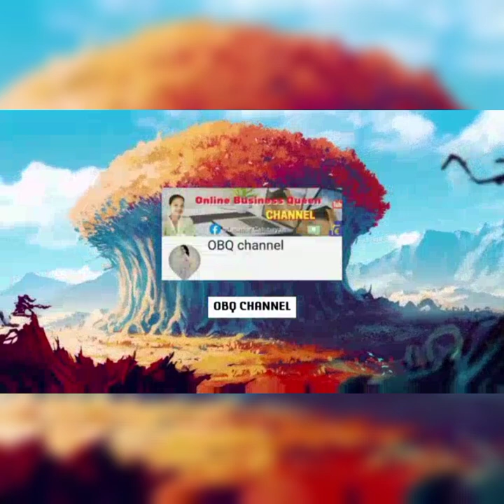UNBOXING RING LIGHT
What is a ring light Good For?

What is a ring light used for? The main function of the ring light is to lessen shadow and diffuse light evenly on the subject. Because of its ability to distribute light so evenly, it is great for close-up shots, whether photography or video.Rab. II 5,

Are ring lights really worth it?

If you're taking any sort of photos or videos at home, a ring light might be a worthwhile investment. ... Ring lights gained popularity from the photography community, but they've quickly become a must-have for all types of content creators thanks to their versatility.Rab. I 18, 1442 AH

Can I use a ring light with a laptop?

A clip-on ring light is the way to go! These work for phones, tablets, and laptops or monitors. We like this model because it comes with an adapter cord to plug into a power source rather than relying on batteries than can die mid-stream.Saf. 26, 1442 AH